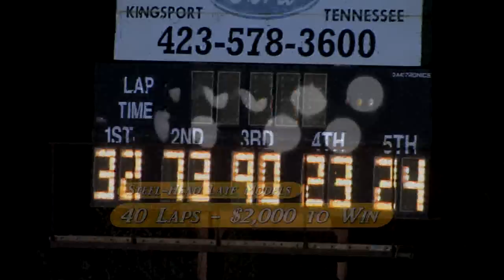Volunteer Speedway Steel Head Late Models $2,000 to Win 4 18 15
Volunteer Speedway
Spring Thaw 4-18-15
Steel-Head Late Models $2,000 to Win

DVD $10